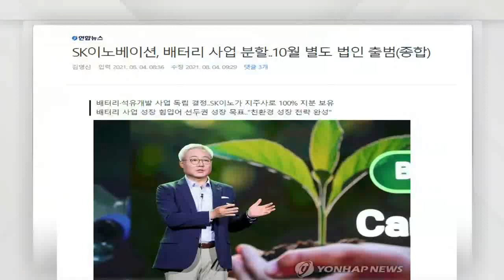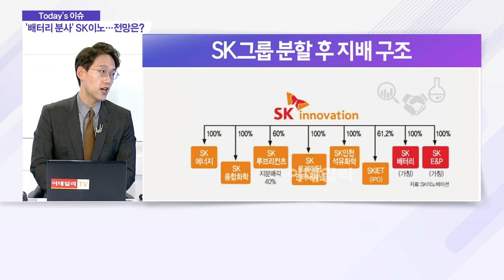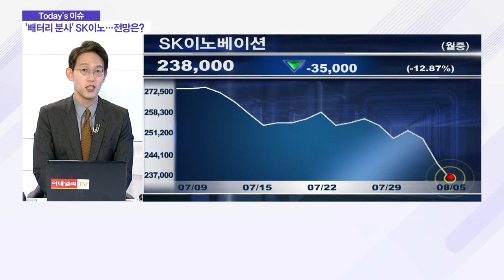'물적분할' SK이노베이션 주가 급락… 반전 일어날까?_이슈 파워 (20210805)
Q. SK이노베이션, 물적분할에도 휘청… 반전 가능성은?
- SK이노베이션, 배터리-석유 개발 사업 분할
- SK이노, 10월 신설법인 설립… 상장 전망
- 단순 물적분할… 지주사로서 기업가치 향상 주력
- SK 배터리 사업, 다방면에서 급성장 중
- 2022년 연간 영업익 흑자 달성 전망